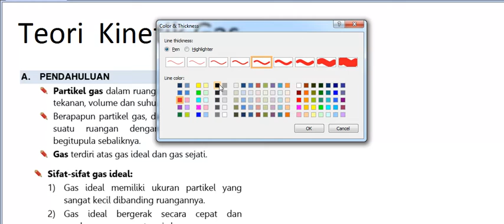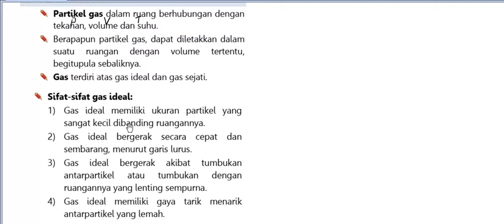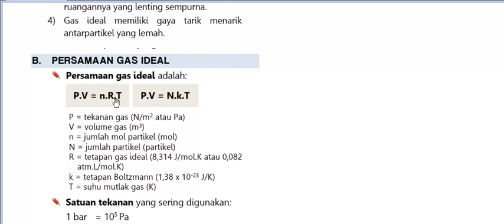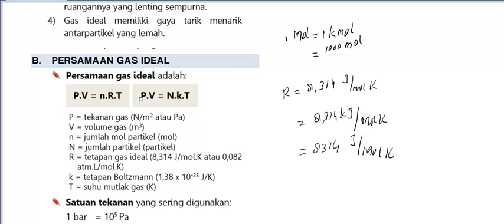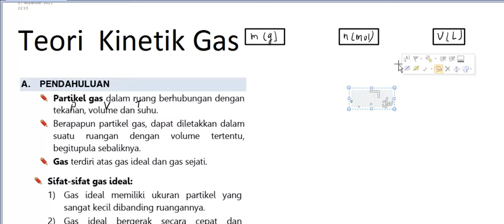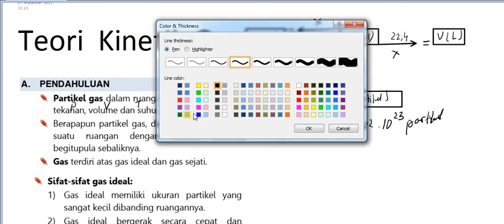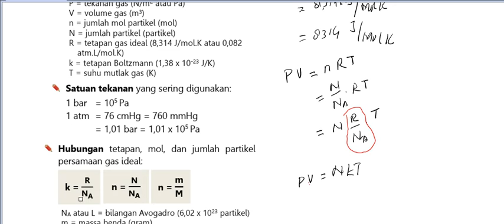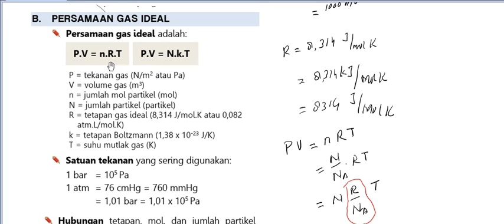Persamaan Gas ideal XI MIPA 1 081121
Teori Kinetk Gas
Persamaan Gas Ideal